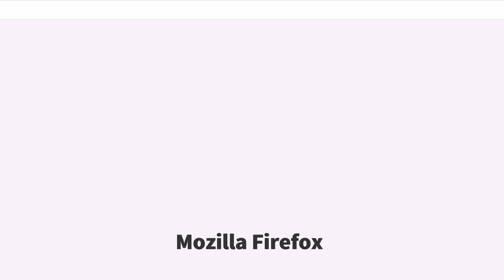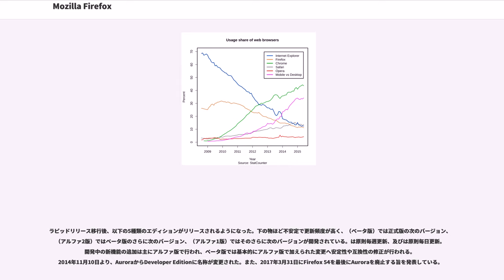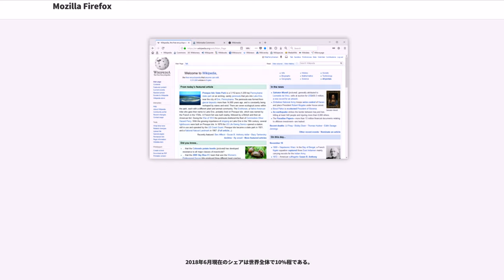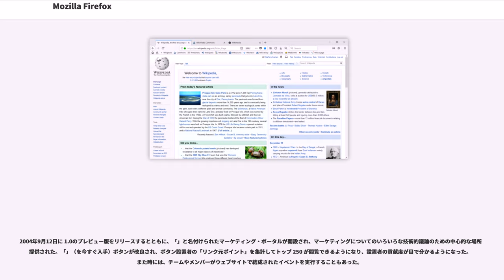Mozilla Firefox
Mozilla Firefox（モジラ・ファイアーフォックス）は、Mozilla Foundationおよびその傘下のMozilla Corporationによって開発されているフリーかつオープンソースのウェブブラウザである。FirefoxはWindows、macOS、およびLinuxで使用でき、AndroidではFirefox for Androidが利用できる。それらはGeckoエンジンによってウェブサイトをレンダリングし、それは現行のウェブ標準を満たすか先取りするものである。iOS向けには2015年後期にリリースされたFirefox for iOSがあるが、アップルがサードパーティのウェブブラウザを制限しているために、GeckoではなくWebKitに基づいたものになっている。

Firefoxは2002年に、Mozilla Application Suiteではなくスタンドアロンのブラウザを求めたMozillaのコミュニティによって、「Phoenix」という名で開発された。ベータ版では、Firefoxは当時市場を支配していたInternet Explorer 6と比べて高速で強固なセキュリティを持ち、アドオンによる拡張性を持つことがテスターに称賛された。Firefoxは2004年11月にリリースされ、9か月間で6000万回ダウンロードされるという成功をおさめ、初めてInternet Explorer 6の牙城を崩したブラウザとなった。Firefoxは、AOLに買収される前のNetscapeによってMozillaのコミュニティが作られたことから、Netscape Navigatorの精神的な後継者とみなされている。

は、、、、 1.1 (一部)、、、、、、、, アルファ合成を含むなど、多くのウェブ標準をサポートしている。

または、例えばクライアント側のストレージや 要素などのように、によって作成された標準企画案の内容もサポートしている。 3.5からの要素がサポートされたことが話題となった。

においては 6以降にて100/100スコア達成が確認されている。

はサンドボックスによるセキュリティモデルを使用しており、また、他のウェブサイトから読み込まれたデータやスクリプトについて同一生成元ポリシーに基づく制限を設けている。

ウェブサーバとの通信を強度の暗号化によって守るために、プロトコル使用時にはが使われる。これはウェブアプリケーションが認証目的のスマートカードを使用する場合にもサポートされる。

はの中から深刻なセキュリティホールを発見した報告者に対して報奨金制度を設けている。また概念実証コードの作成が潜在的な攻撃者に短期的な有利性を与えないようにするために、セキュリティバグの取り扱いに関する公式ガイドラインでは早期の情報開示を思いとどまるよう求めている。

は公に知られている未修正の深刻な脆弱性数がより少ないことが理由で、からに乗り換える動機としてセキュリティ向上がよく引き合いに出される。

ワシントン・ポストは、未修正の深刻な脆弱性に関する実証コードがで利用可能だった期間は2006年は計284日だったとレポートしている。これに対して、未修正の深刻な脆弱性に関する実証コードがで利用可能だったのはがこの問題を修正するまでの 9 日間であった。
2006年のシマンテックの調査によると、同年9月に他のブラウザと比較して、はベンダーに認知された脆弱性の数を上回ったが、これらの脆弱性は他のブラウザよりも遥かに素早く処理されていた
。また、後にシマンテックは、セキュリティ研究者によって脆弱性の数をと比較したところ、の方がより少ないセキュリティに関する脆弱性を有していたことが明らかとなった、と発表した

脆弱性が発見され、それによって著しい社会的影響を与えたケースもあるが、発見から僅かの間に修正されている。
2008年3月26日の時点では 2.0には4つの未パッチの脆弱性があり、デンマークのセキュリティ調査会社であるの評価によると、そのうちの危険度は（低）が最高である。

はと統合されておらず、しばしばセキュリティホールの原因となるやを標準でサポートしていない。そのため、それらを悪用するコンピュータウ...